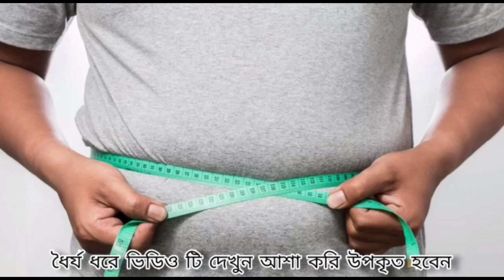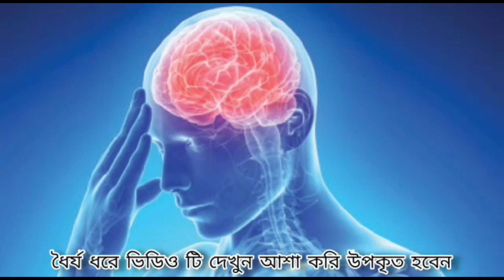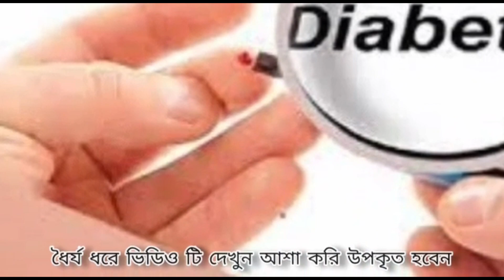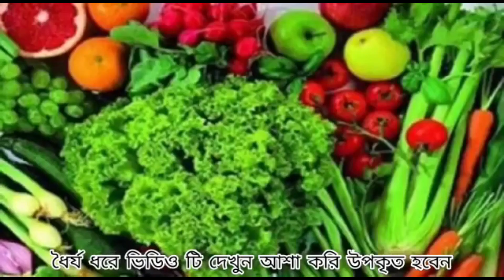দ্রুত মেদ ভুড়ি কমানোর উপায়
দ্রুত মেদ ভুড়ি  কমানোর উপায় | মেদ ভুড়ি কি করি |

ক) দ্রুত মেদ কমানোর উপায় – ব্যায়াম

ফ্যাট বার্ন করতে ১৮টি টিপস

১) দ্রুত হাঁটা,২) পুশ আপ,৩) স্ট্যান্ডিং বার্ড ডগ ব্যায়াম
৪) বারপি ব্যায়াম :    দুই পা একসাথে রেখে দুই হাত মাথার উপরে তুলুন।
তারপর ধীরে ধীরে হাত নামিয়ে মাটিতে রাখুন, দুই হাত দুই পায়ের দুই পাশে।
এবার প্রথমে বাম পা পেছনে বর্ধিত করুন, তারপর বাম পা আগের অবস্থায় এনে ডান পা পেছনে বাড়ান।
তারপর আবার দাঁড়িয়ে দুই হাত মাথার উপরে তুলুন। এভাবে কয়েকবার করুন।
৫) সাইড প্লাঙ্ক ব্যায়াম,

খ) দ্রুত মেদ কমানোর উপায় – খাদ্যাভ্যাস

৬) গ্রিন টি,৭) আয়রন,৮) পানি,৯) দুধ জাতীয় খাবার
১০) মাছ, ১১) পিনাট বাটার
১২) সকালের নাস্তা,১৩) প্রোটিন,১৪) স্টার্চ

গ) দ্রুত মেদ কমানোর উপায় – অন্যান্য

আরও কিছু নিয়ম মেনে চলতে হবে দ্রুত মেদ ঝরাতে আর বাড়তি মেদ না জমতে দিতে। যেমন-

১৫) আপনার মেটাবোলিজমের হার কম মনে হয় যদি, সেক্ষেত্রে চিকিৎসকের সাহায্য নিন। আপনার থাইরয়েড গ্রন্থির পরীক্ষা করে নিশ্চিত হোন।

১৬) যতটা পারেন স্ট্রেস এড়িয়ে চলুন। স্ট্রেস কন্ডিশনে করটিসল হরমোন বাড়ে। ক্ষুধা বাড়ে, মেটাবোলিজমের হার কমে।
তাহলে মেদ তো জমবেই। তাই সবসময় হাসিখুশি থাকুন, দরকার হলে ম্যাডিটেশন করতে পারেন।

১৭) পর্যাপ্ত ঘুম: পর্যাপ্ত ঘুম না হলে স্ট্রেস হরমোন আর ইনসুলিন লেভেল বাড়ে। মেটাবোলিজমের হারও কমে। তাই নিয়মিত পর্যাপ্ত ঘুমের অভ্যাস করুন।

এভাবেই আপনি খুব সহজে বাড়তি মেদ ঝরিয়ে ফেলতে পারবেন।